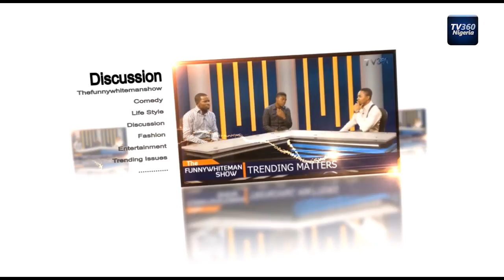FUNNYWHITEMAN SHOW: One on one with Dee One (Nigerian News)